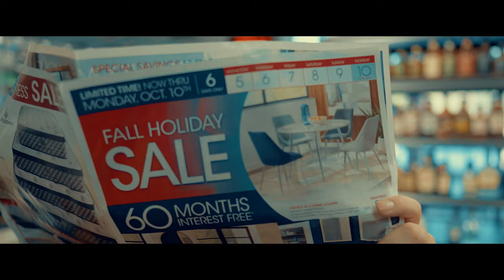Cymple Man - Checking Account ft. Moccasin Creek, DurtE, Crowny & Kori Spires (Official Music Video)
Checking Account off the album: Model Citizen by: Cymple Man

Videographer and Editor: @Chopituptelevision courtesy of @TraylormadeRecords